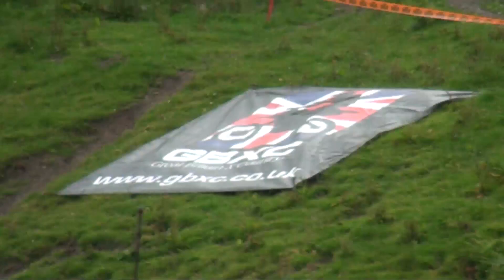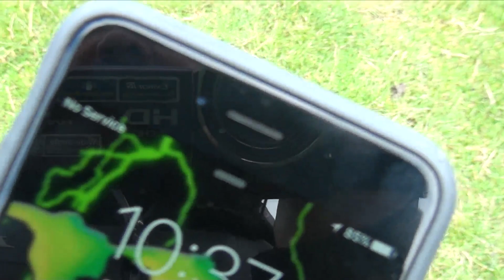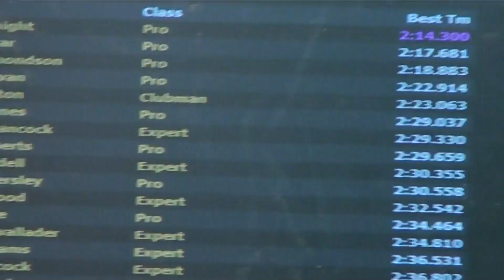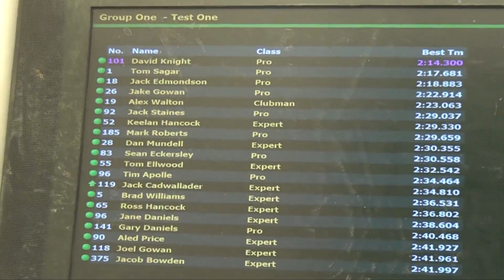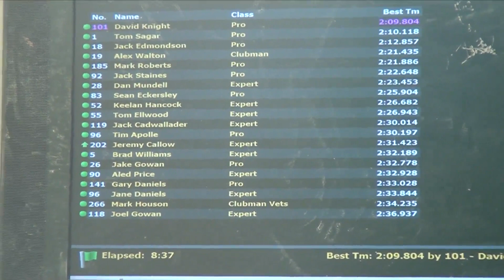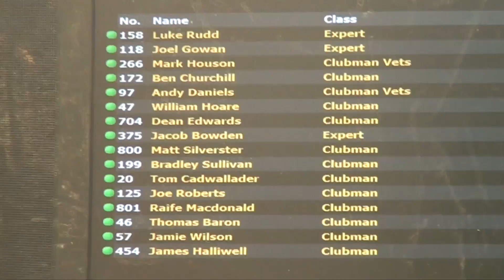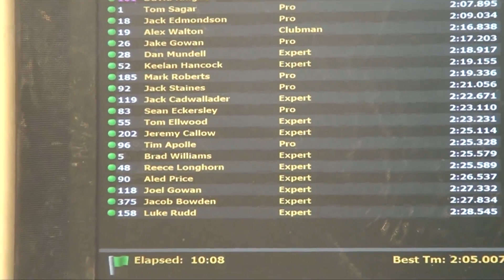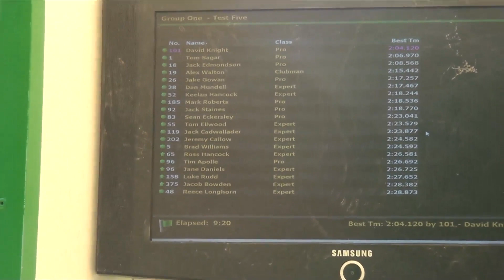GBXC Sprint Nationals 2015 test 1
Berwyn Leisure Park near Oswestry for the third round of the 2015 GBXC Sprint Nationals